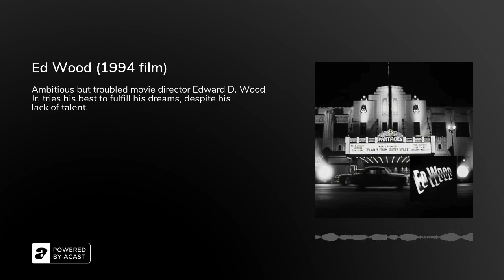Ed Wood (1994 film) - Podcast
Ambitious but troubled movie director Edward D. Wood Jr. tries his best to fulfill his dreams, despite his lack of talent.